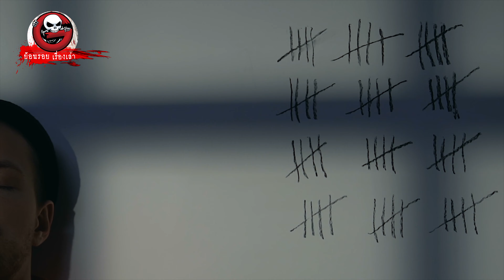อารามสงฆ์ซ่อนมาร "ปานลิ้นดำ" | ย้อนรอยเรื่องเล่า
เรื่อง  อารามสงฆ์ซ่อนมาร  โดย คุณเก่ง สายดาร์ค